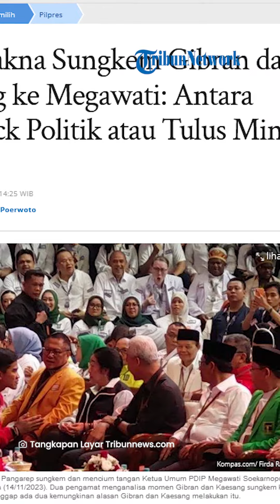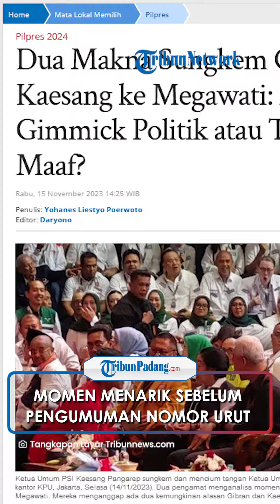Makna Sungkem Gibran dan Kaesang ke Megawati: Antara Gimmick Politik atau Tulus Minta Maaf?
TRIBUN-VIDEO.COM - Dua Makna Sungkem Gibran dan Kaesang ke Megawati: Antara Gimmick Politik atau Tulus Minta Maaf?.

Tahapan Pilpres 2024 telah memasuki pengundian nomor urut bagi tiga capres-cawapres yang digelar di Kantor Komisi Pemilihan Umum pada Selasa (14/11/2023) kemarin.

Tiga capres-cawapres yaitu Anies-Muhaimin Iskandar atau Cak Imin, Prabowo Subianto-Gibran Rakabuming Raka, dan Ganjar Pranowo-Mahfud MD telah memiliki nomor urut masing-masing.

Ada momen menarik yang terjadi sebelum pengumuman nomor urut capres-cawapres.

Yaitu momen saat Gibran dan adiknya sekaligus Ketua Umum Partai Solidaritas Indonesia (PSI), Kaesang Pangarep menyempatkan untuk sungkem kepada Ketua Umum PDI Perjuangan (PDI-P), Megawati Soekarnoputri.

Mereka tampak menyalami Megawati yang duduk di sebelah Ketua Umum Partai Hanura, Oemar Sapto Odang.

Bahkan, Kaesang tampak bercengkrama singkat dengan Megawati.

Sementara Gibran, tampak mendampingi sang adik yang berada di belakangnya.

Seperti diketahui, kedua putra Presiden Joko Widodo (Jokowi) itu 'membelot' ke kubu Prabowo.